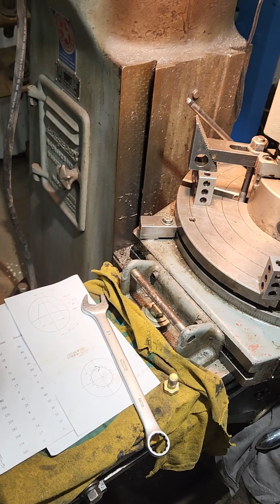Machinist's Minutes: How to Adjust Degrees, Minutes, and Seconds on a Rotating Shaper Table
With so many numbers and marks the adjustment of a rotating shaper table can be intimidating at first, but Austin makes it easy to understand.